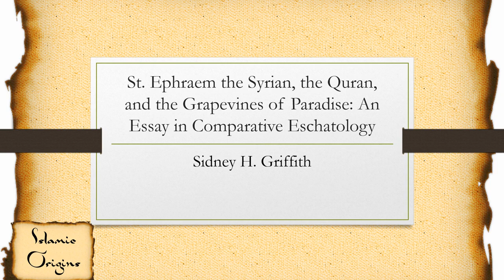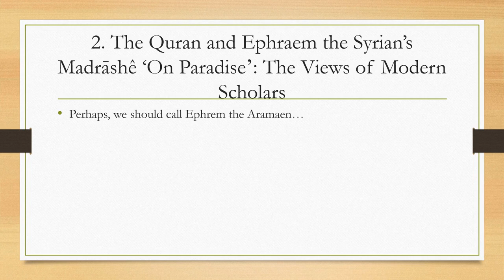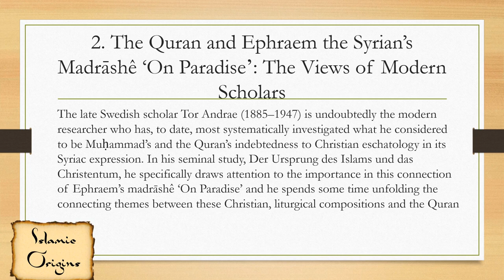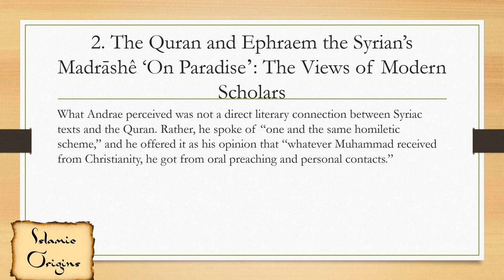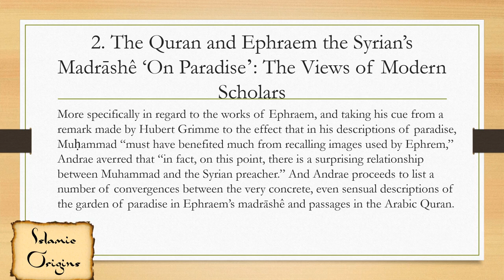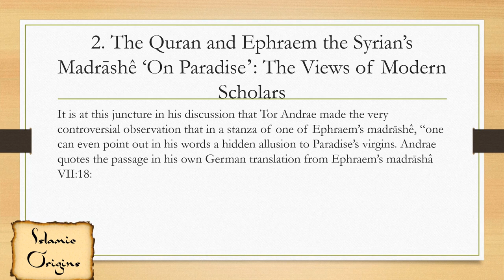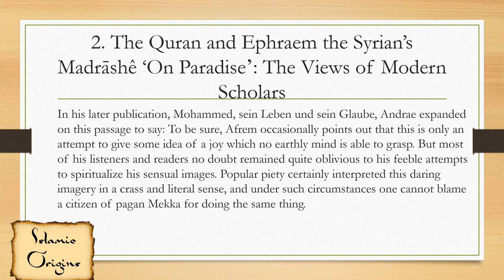# 6 Ephrem: the Syrian or the Aramaen? | Ephrem's fruity imagery [Tor Andrae] (Islamic Origins)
Mel states -
Ephrem wrote exclusively in his native Aramaic language, using the local Edessan dialect, which later came to be known as the Classical Syriac. However, Ephrem's works contain several endonymic (native) references to his language (Aramaic), homeland (Aram) and people (Arameans). One of the early admirers of Ephrem's works, theologian Jacob of Serugh (d. 521), who already belonged to the generation that accepted the custom of a double naming of their language not only as Aramaic (Ārāmāyā) but also as "Syriac" (Suryāyā), wrote a homily dedicated to Ephrem, praising him as the crown of the Arameans , and the same praise was repeated in early liturgical texts. Only later, under the Greek influence, it became customary to associate Ephrem with Syriac identity, and label him only as "the Syrian", thus blurring his Aramaic self-identification, attested by his own writings and works of other Aramaic-speaking writers.

What do we mean by Madrashe? We might notice that it sounds very like the Arabic word Madrasa, a school. Here in Syro-Aramaic, it means a “teaching hymn”. These hymns are full of rich, poetic imagery drawn from biblical sources, folk tradition, and other religions and philosophies. We see a similar eclectic taste for the sacred and the profane in the qur’an.

Was there enough in Ephrem’s original text for the quranic writers, or the later editors, to give the grape passages a fruitier interpretation? Did they decide to move from a literal translation to a more interpretative translation? If so, this only goes to strengthen the case that it was a passage based on St Ephrems’ madrashe.